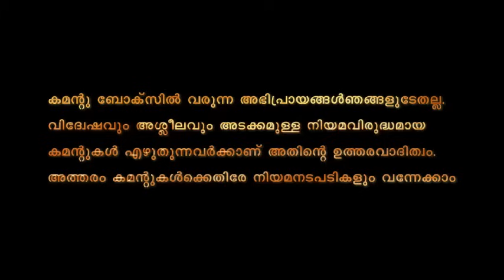പതിനഞ്ചുകാരിക്ക് ഉസ്താദിന്റെ പീഢനം | MIC Religious Education Center